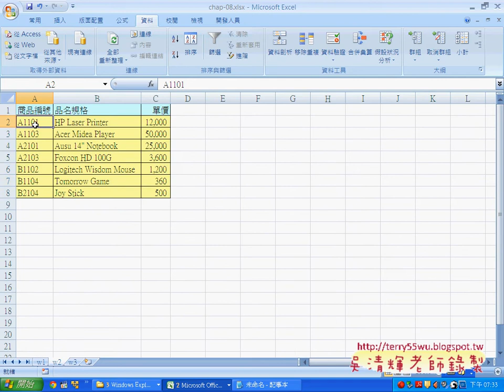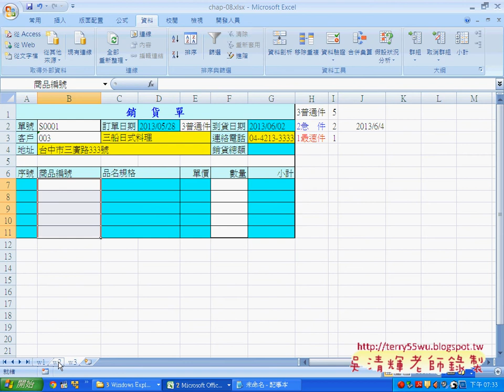04 自動化銷貨明細EXCEL函數與VBA資料庫 吳老師)